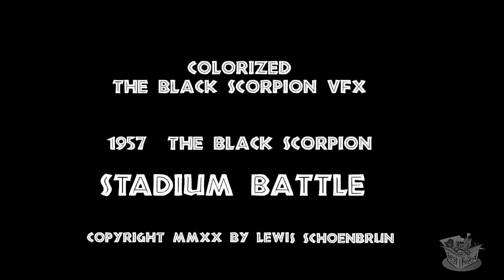DER SCHWARZE SKORPION (1957) The Black Scorpion Stadion Visuelle Wüsteneffekte (Deutsch) – B&W